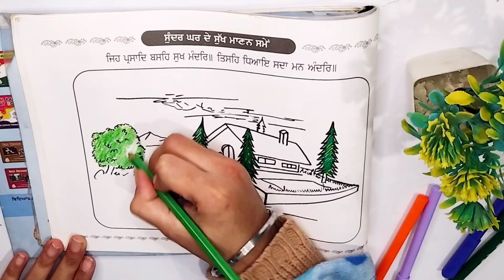Landscape Painting with valuable knowledge landscapepainting pencilcolouring | Gurpreet kaur arts